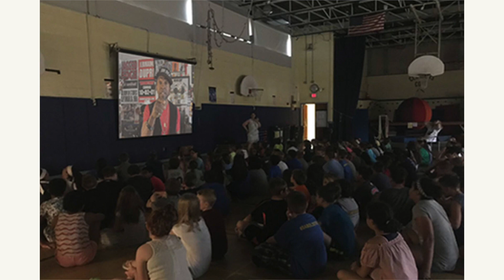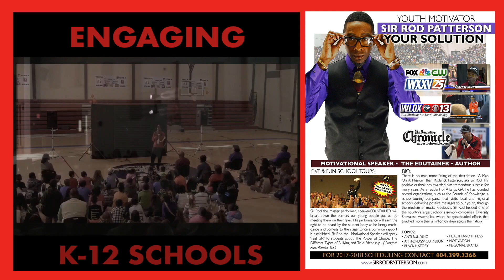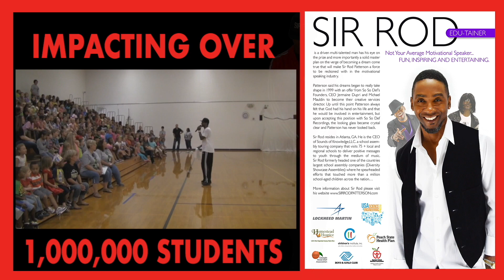FREE Anti Bullying Books In Schools Save Lives!!!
Sir Rod's FIVE AND FUN… STOP BULLYING Tour, seeks to help your students find SOLUTIONS!

The “Book of Solutions’s” author Sir Rod Patterson the  motivational speaker gives ”REAL SOLUTIONS” to students about The Power of Choice, The Different Types of Bullying ( Verbal, Cyber, Accidental and Most serious of all Self Bullying).

Due to school closures because of the Covid-19 Pandemic many schools
Will not be having any anti-bullying presentations this year… Unfortunately the Bullying in Schools or Out of Schools will continue.

Sir Rod’s goal is to give 1000 Anti-Bullying “Book of Solutions” to 20 schools Starting in Georgia, Kentucky, Florida and Mississippi.